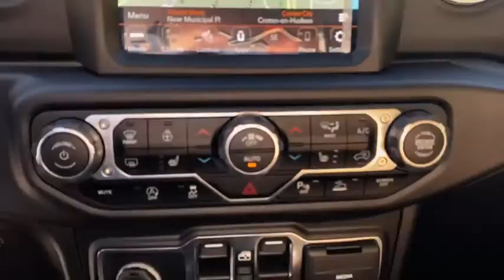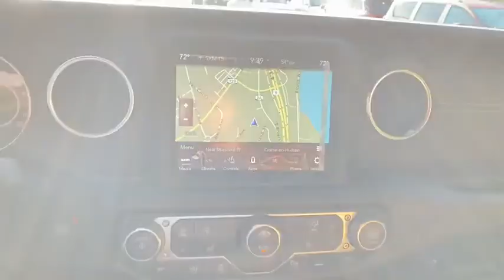2021 Jeep Wrangler Cortlandt Manor, Croton on Hudson, Ossining, Briarcliff, Peekskill 20418J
Sarge Green Clearcoat New 2021 Jeep Wrangler available in Croton, New York  at Croton Auto Park. Servicing the Cortlandt Manor, Croton on Hudson, Ossining, Briarcliff,  Peekskill, NY area.

TRANSMISSION: 8-SPEED AUTOMATIC (850RE)  -inc: Dana M200 Rear Axle,DARK SADDLE/BLACK  LEATHER TRIMMED SEATS W/SAHARA LOGO  -inc: Premium Wrapped I/P Bezels  Leather Wrapped Park Brake Handle  Leather Wrapped Shift Knob,ENGINE: 2.0L I4 DOHC DI TURBO W/ESS,ALPINE PREMIUM AUDIO SYSTEM,GVWR: 5 500 LBS  (STD),RADIO: UCONNECT 4C NAV W/8.4 DISPLAY,REMOTE PROXIMITY KEYLESS ENTRY,8.4 RADIO & PREMIUM AUDIO GROUP  -inc: SiriusXM Traffic Plus  Alpine Premium Audio System  HD Radio  Radio: Uconnect 4C Nav w/8.4 Display  For Details  Visit DriveUconnect.com  Rear View Auto Dim Mirror  1-Year SiriusXM Guardian Trial  5-Year SiriusXM Travel Link Service  GPS Navigation  5-Year SiriusXM Traffic Service  SiriusXM Travel Link  4G LTE Wi-Fi Hot Spot  Emergency/Assistance Call  8.4 Touchscreen Display,BODY COLOR 3-PIECE HARD TOP,3.45 REAR AXLE RATIO  (STD),QUICK ORDER PACKAGE 22G  -inc: Engine: 2.0L I4 DOHC DI Turbo w/ESS  Transmission: 8-Speed Automatic (850RE),SAFETY GROUP  -inc: ParkSense Rear Park Assist System  Blind Spot & Cross Path Detection,WHEELS: 18 X 7.5 POLISHED W/GRAY SPOKES  (STD),COLD WEATHER GROUP  -inc: Heated Steering Wheel  Heated Front Seats,REMOTE START SYSTEM,MOPAR BLACK TUBULAR SIDE STEPS,MOPAR HARDTOP HEADLINER,SARGE GREEN CLEARCOAT,FRONT LICENSE PLATE BRACKET,LED LIGHTING GROUP  -inc: Daytime Running Lamps LED Accents  Front LED Fog Lamps  LED Premium Reflector Headlamps  LED Taillamps,TIRES: 255/70R18 ALL TERRAIN,Four Wheel Drive,Power Steering,ABS,4-Wheel Disc Brakes,Brake Assist,Brake Actuated Limited Slip Differential,Aluminum Wheels,Tires - Front All-Season,Tires - Rear All-Season,Conventional Spare Tire,Tow Hooks,Tow Hooks,Heated Mirrors,Power Mirror(s),Privacy Glass,Intermittent Wipers,Variable Speed Intermittent Wipers,Rollover Protection Bars,Convertible Soft Top,Running Boards/Side Steps,Power Door Locks,Daytime Running Lights,Automatic Headlights,Fog Lamps,AM/FM Stereo,Satellite Radio,Bluetooth Connection,Requires Subscription,MP3 Player,Steering Wheel Audio Controls,Auxiliary Audio Input,Smart Device Integration,Driver Adjustable Lumbar,Driver Adjustable Lumbar,Pass-Through Rear Seat,Rear Bench Seat,Adjustable Steering Wheel,Trip Computer,Power Windows,Leather Steering Wheel,Keyless Start,Keyless Entry,Power Door Locks,Universal Garage Door Opener,Cruise Control,Climate Control,Multi-Zone A/C,A/C,Bucket Seats,Driver Vanity Mirror,Passenger Vanity Mirror,Driver Illuminated Vanity Mirror,Passenger Illuminated Visor Mirror,Floor Mats,Bluetooth Connection,Smart Device Integration,Power Windows,Power Door Locks,Trip Computer,Security System,Engine Immobilizer,Traction Control,Stability Control,Traction Control,Front Side Air Bag,Tire Pressure Monitor,Driver Air Bag,Passenger Air Bag,Passenger Air Bag Sensor,Child Safety Locks,Back-Up Camera